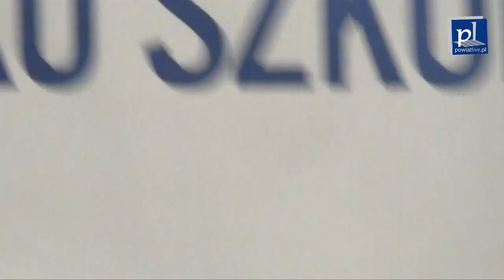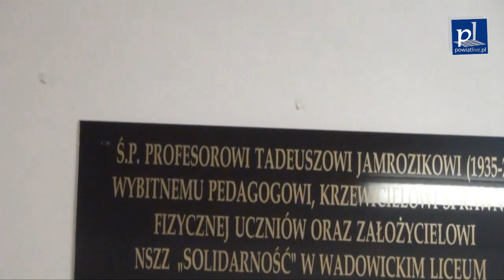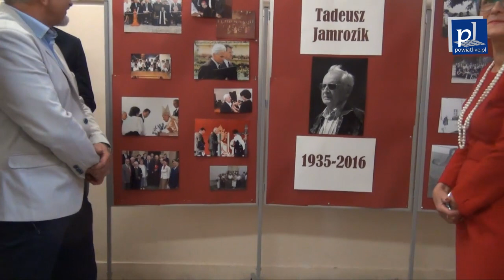Witaj szkoło!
Inauguracja Roku Szkolnego 2021/2022 w powiecie wadowickim